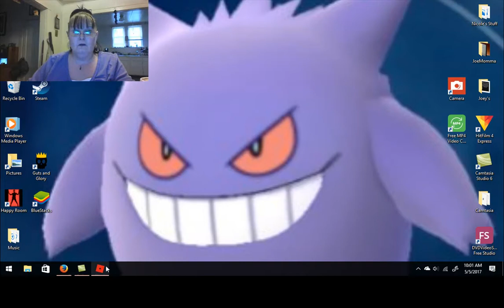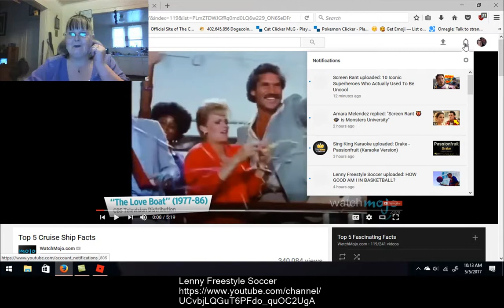Roblox - Mega Fun Obby Failtastic